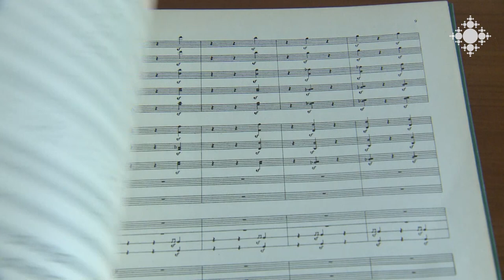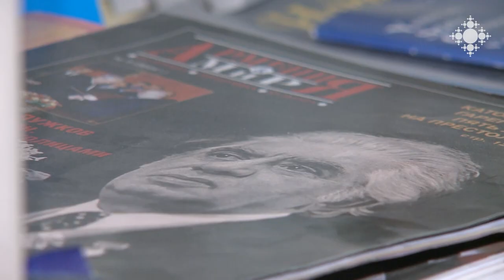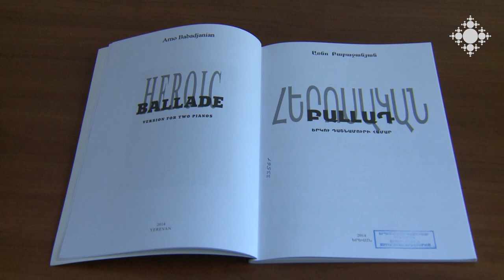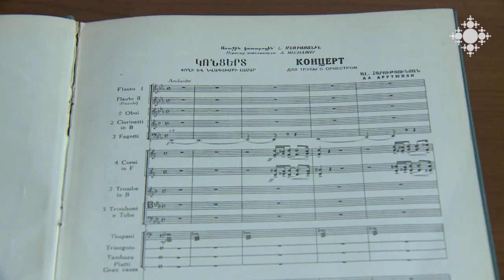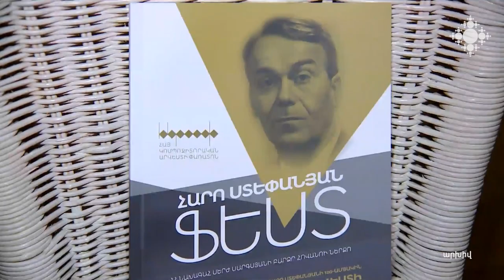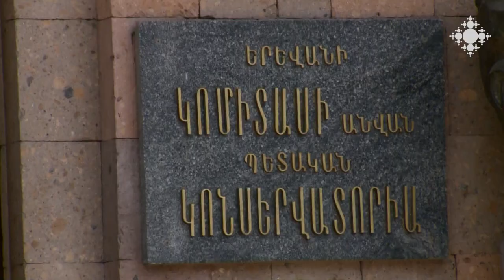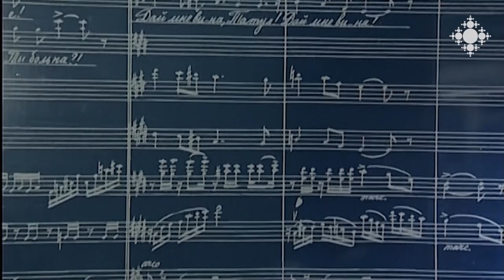Հայ կոմպոզիտորական արվեստի 12-րդ փառատոնը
«Արտֆոկուս»-ի տաղավարում են ՀՀ արվեստի վաստակավոր գործիչ, կոմպոզիտոր Երվանդ Երկանյանը և Հայաստանի պետական սիմֆոնիկ նվագախմբի գեղարվեստական ղեկավար և գլխավոր դիրիժոր Սերգեյ Սմբատյանը։ Զրույցը վարում է Անահիտ Մարգարյանը։
Հաջորդիվ՝ մշակութային լրահոս:

The 12th Festival of Armenian Composing Art

Honored Art Worker of Armenia, composer Yervand Yerkanyan, Artistic Director of the State Symphony Orchestra of Armenia, Chief Conductor Sergey Smbatyan are in the "Artfocus" pavilion. The conversation is conducted by Anahit Margaryan.
Next, cultural news.